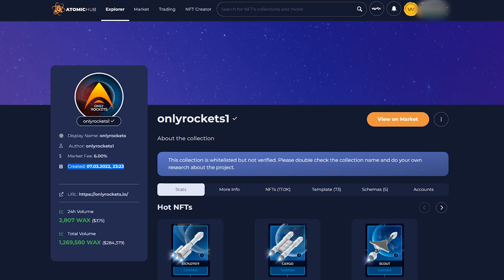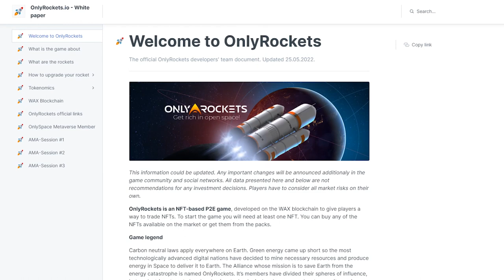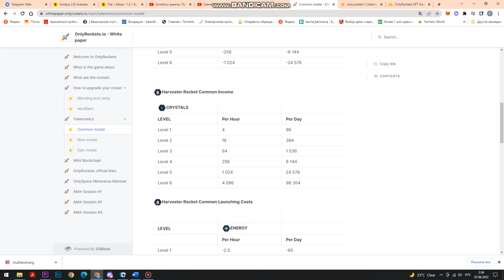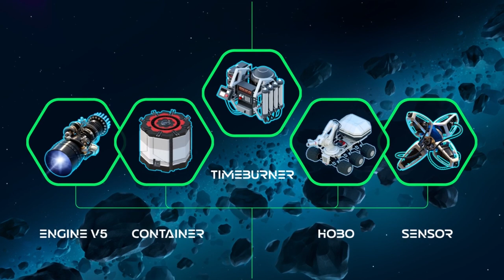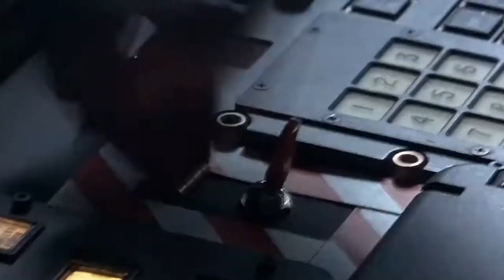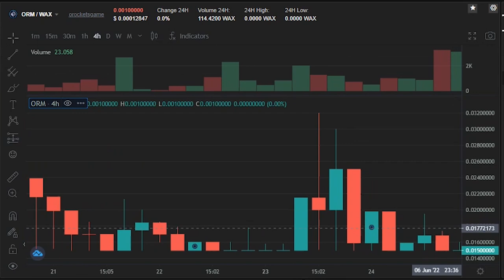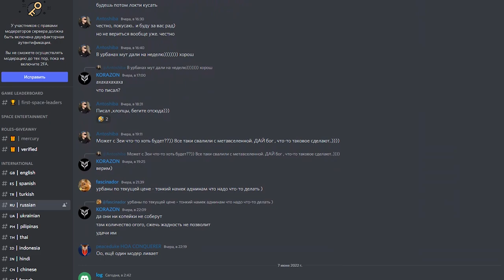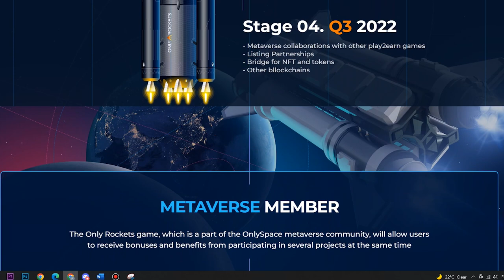Онлирокетс – крутой проект, который можно спасти!